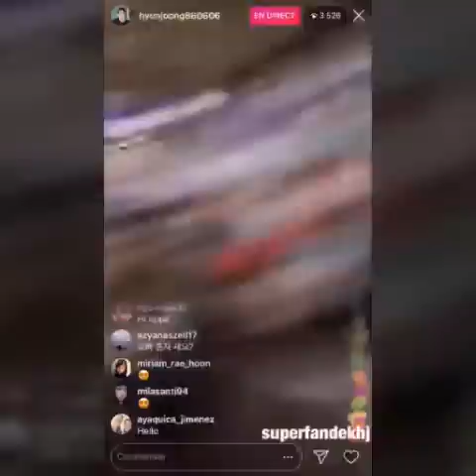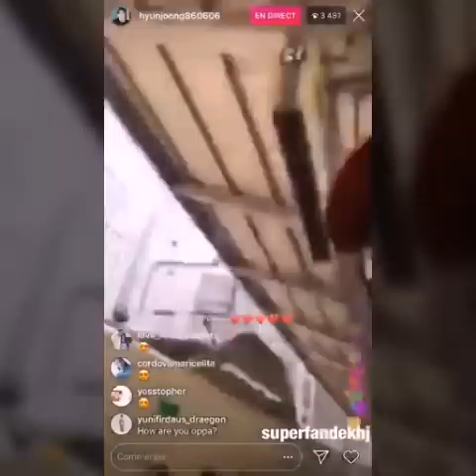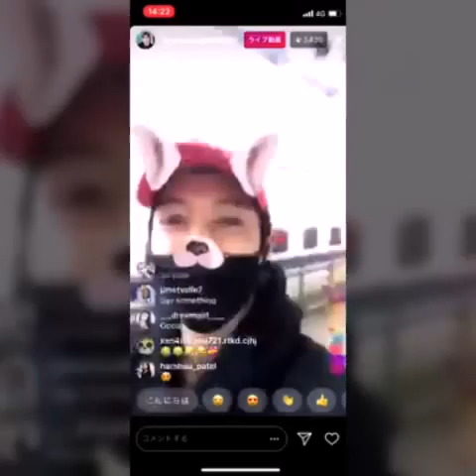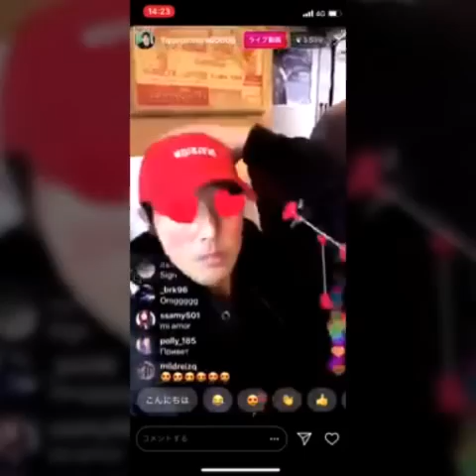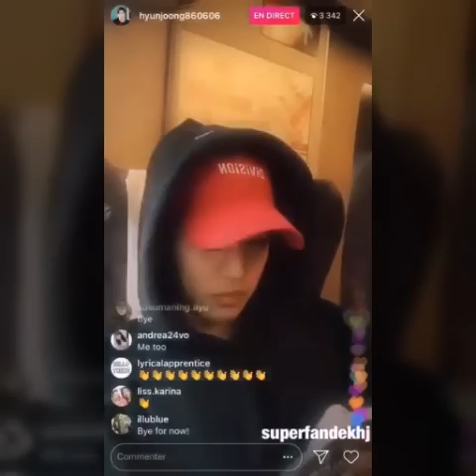Kim Hyun Joong - Instagram live 2018-10-18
Vdo and pictures credit to owners